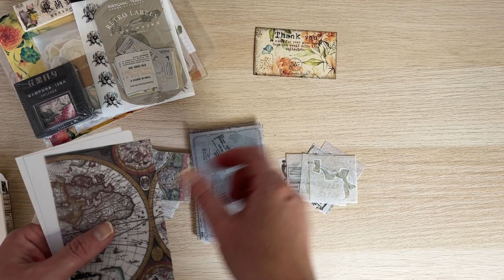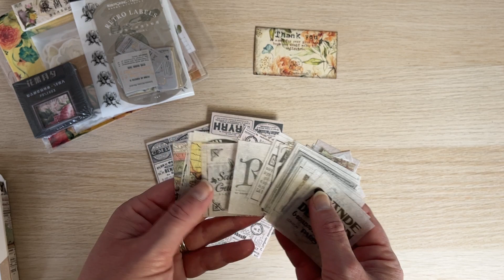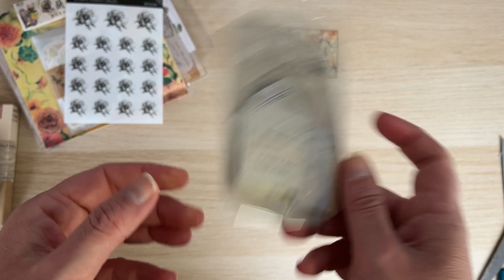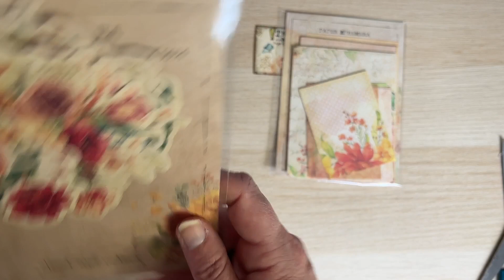Unboxing Your Creative Studio | June subscription box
Van Your Creative Studio ontving ik de juni sub box om aan jullie te laten zien.

Ook een box bestellen?

Houd rekening met ongeveer €8,- aan invoerkosten.

Kortingscodes:

Voor 10% korting op de officiële website van Notebook Therapy kun je gebruik maken van mijn kortingscode Naomi10.

Voor 10% korting op de officiële website van A&O kun je gebruik maken van mijn kortingscode Journalbynaomi10.

Krijg 10% korting op de Hand- en Brushletterworkshop met code Naomi10

Follow & Support